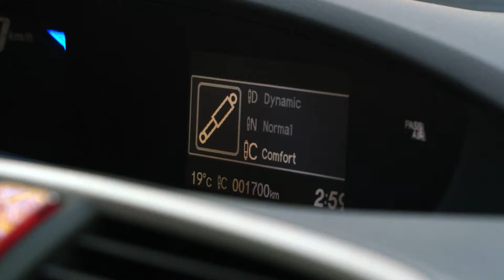Honda Civic Tourer